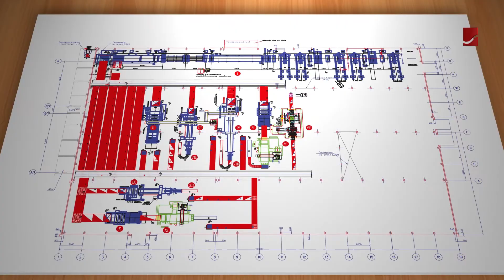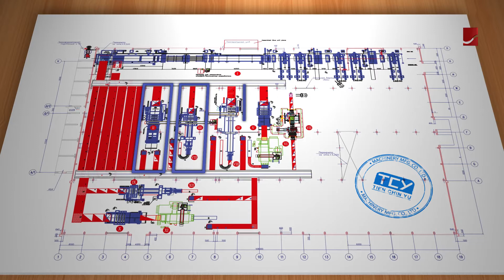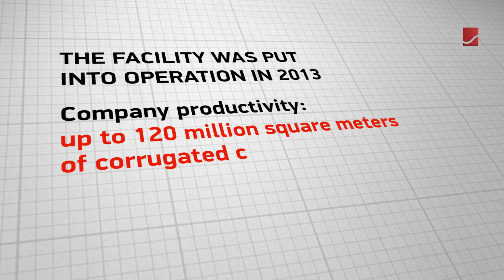TCY Turn-Key Project. Flexo & Corrugator. High Efficiency Plant.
TCY Flexo + Corrugator Plant Planning service = High Efficiency Plant

TCY Plant Planing service
Corrugator
Flexo Folder Gluer Printer (Mini+Med+Jumbo)
High Efficiency

TCY can come to the plant and service your machines, offer product training, maintenance training or general refresher training. TCY can also offer retrofit upgrade consultations and plan how to get the most from your investment both now and in to the future.